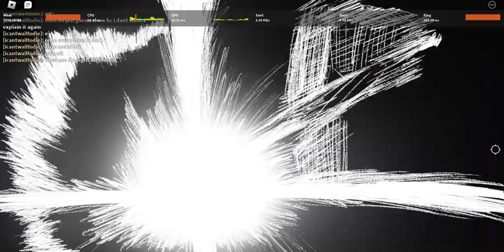how to turn on night mode in tsb